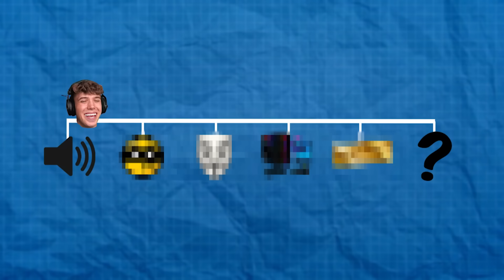I 9 Year Old Voice Trolled a Girl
I 9 Year Old Voice Trolled a Girl in Fortnite Chapter 5 Season 4 with Ghoulz!